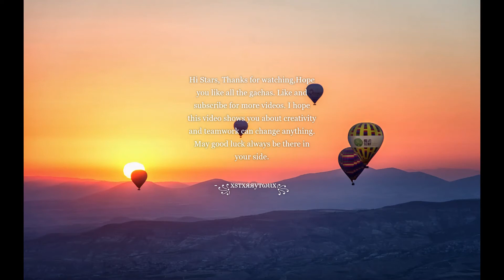All my OC's// Gacha Life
⭐💫 Hi everyone, I'm Mizuki and I make videos on Gacha Life, Gacha Club, and Roblox!  This is my first Gacha video on yt :) I need more subscribers too :p but I'm not forcing you to if you don't wanna sub :D also my intro needs to be fixed, I don't have accounts on Facebook and Instagram, sorry about that but you can follow me on 📌 at Mizukiii (you can just copy and paste my name) and my Roblox account is twilightdash000, you can friend me if you play too! HATERS NOT ALLOWED! 💫⭐